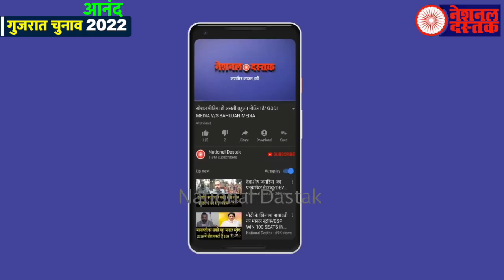कांग्रेसी नेता का जोरदार भाषण | CONGRESS RALLY AT GUJARAT